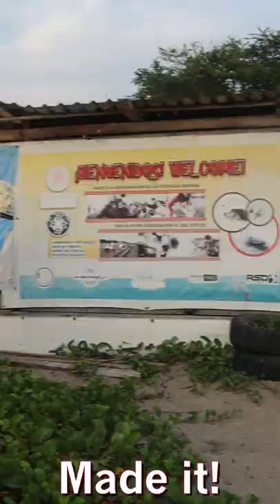Releasing Baby Sea Turtles in Mexico | FREE THING TO DO IN PUERTO VALLARTA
7-Day Food & Travel Itinerary for Puerto Vallarta!

Here's a FREE, NO COST activity you can do while vacationing in Puerto Vallarta, Mexico! Releasing baby sea turtles into the sea! This activity lasts 1 hour and you get to do ecological good. Keep in mind this activity is usually available from June to December and depends on if there are newly hatched baby turtles at the camp.

🐢Here is how to release baby sea turtles for FREE in Puerto Vallarta:
1. Follow this FB Group
2. From June to December, check this page for updates each morning to see if they have availability that evening. If they say they have openings that evening, send them a FB message confirming your interest and party size.
3. Take an Uber or taxi to 'Playa Boca de Tomates' on Bocanegra Street.
4. Walk down the beach for 15 minutes and you will see the Boca de Tomatoes turtle camp.  You will need to be at the camp by 5:30pm or 6pm (depending on the time they tell you so plan your travels accordingly).
5. The volunteers will give a quick presentation, then they will give you a hollowed out coconut and a baby turtle to release into the ocean!
6. Consider tipping your volunteer staff!
7. Best to have pre-scheduled a taxi by the time you get back to Bocanegra St (around 7pm).

I am a Bay Area food and travel vlogger; I show you the best things to do and the best things to eat in the Bay Area.

Receive $30 when you sign up on Rakuten!

Join Robinhood with my link and we'll both get a free stock 🤝

G7X MARK III Camera
Amazon Basics 60" Tripod
10" Ringlight
128GB SanDisk SD Card UHS-I, U3